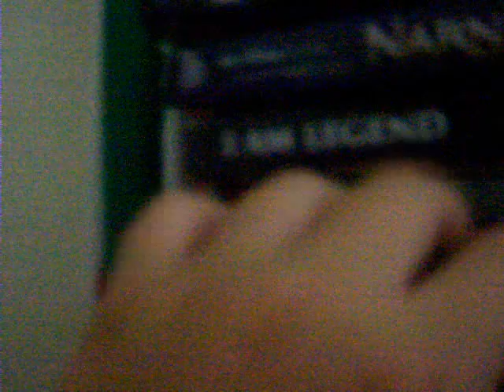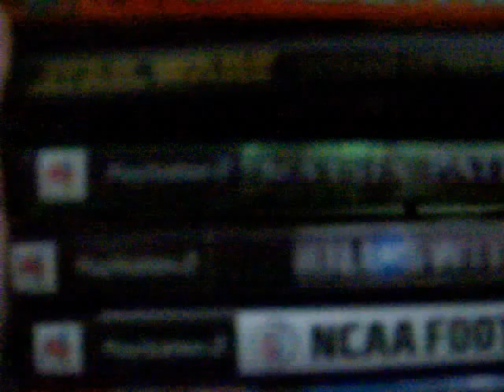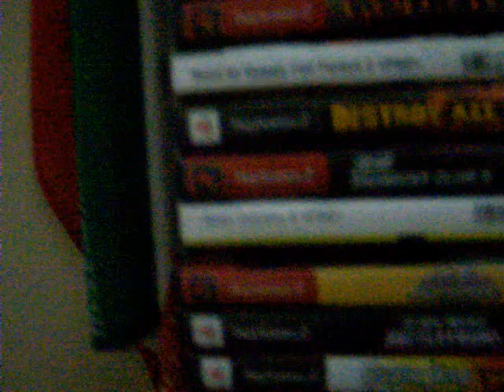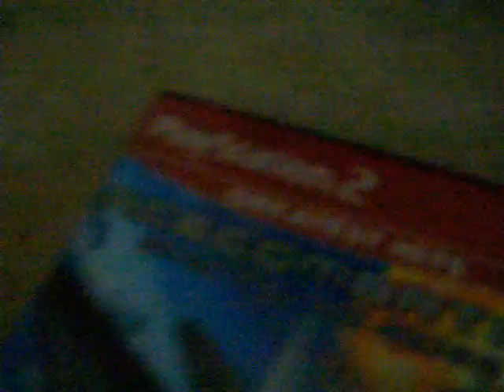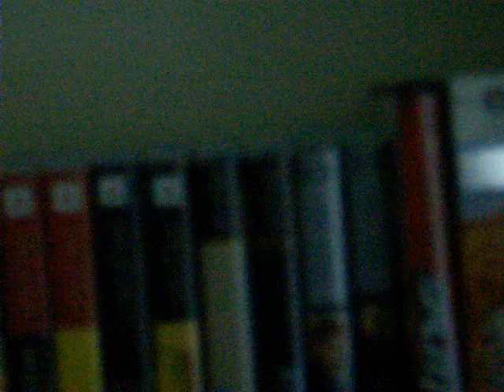DVD and Games Collection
My DVD and games collection